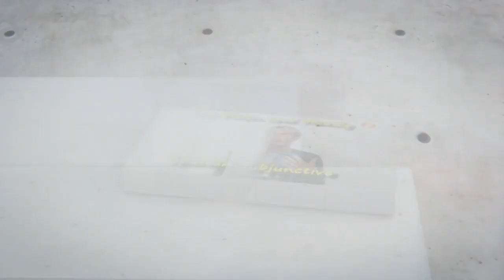Las manos - Second time lucky LightSpeed Spanish